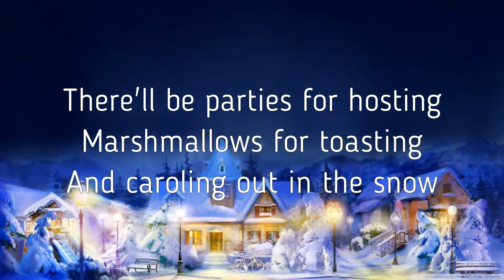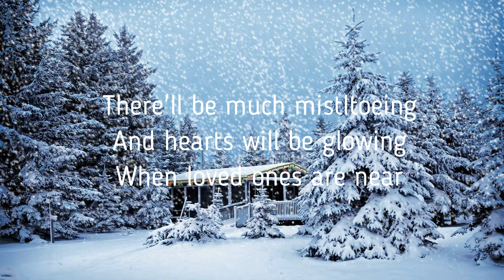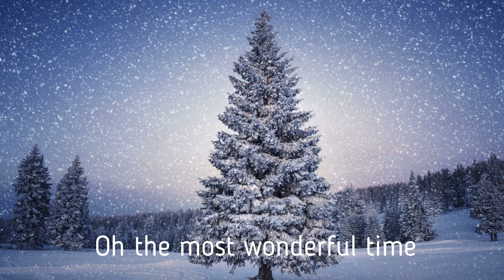It's the Most Wonderful Time of the Year - Jeff Dwyer - Happy Holidays 2022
Singer: Jeff Dwyer
Album: Christmas Wonderland 2012
Song: It's the most wonderful time of the year

Lyrics
With those holiday greetings and gay happy meetings
And tales of the glories of
Christmases long, long ago
It's the most wonderful time of the year
There'll be much mistltoeing
And hearts will be glowing
When loved ones are near
It's the most wonderful time
Yes the most wonderful time
Oh the most wonderful time